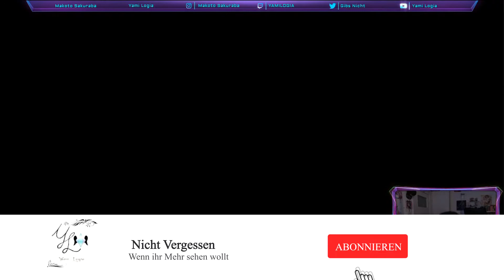046 Pokemon Schild Batys der Coole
Mein System:

Kühler:
Boxed wird aber noch Getauscht
Board: MSI X570 Gaming Edge Wifi
Ram: Adata XPG Spectrix D80 16GB
Grafikarte:
Es kommt eine Neue
Speicher:
Samsung Evo 960 500GB
2x Seagate Fire Cuda 2TB(2000GB)
Addlink x70 512 GB
Gehäuse:
Zalman X7 Big Tower Wurde gemodet
Peripherie:
Corsair K68
Cosair Glave Pro
Corsair Viod Pro RGB
Iiyama ProLite XB2783HSU
Benq  GL2760H
Logitech C920 HD Pro
Auna MIC-900B-LED USB

Aufnahme Mittel:
Xiaumi Mi Mix 3
Sony Experia xa 2 Ultra